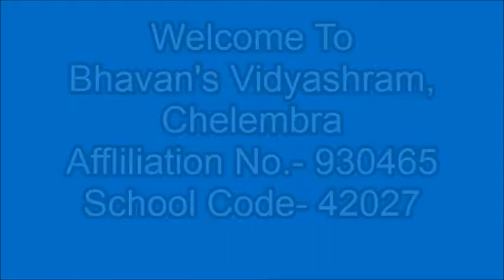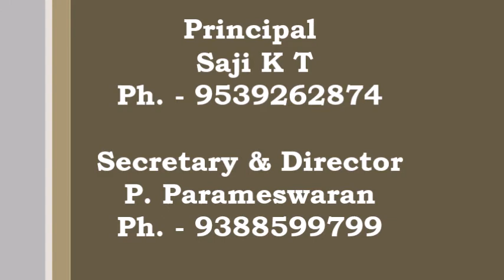Bhavan's Vidyashram, Chelembra